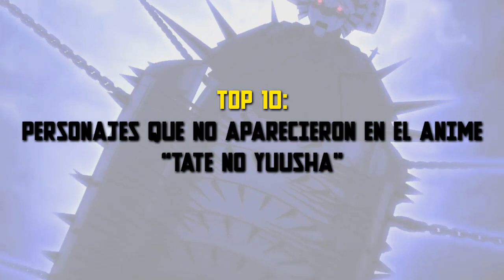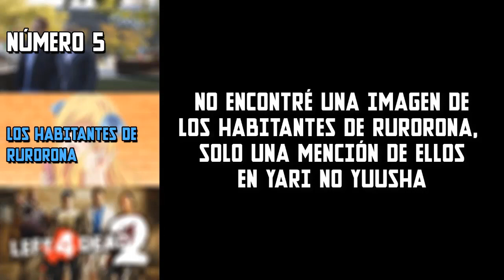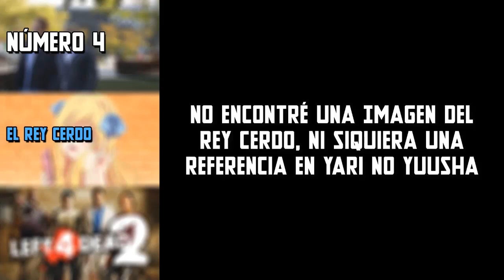TOP 10 | Personajes que no aparecieron en el anime: Tate no Yuusha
Antes que nada, gracias por seguirnos durante estos 7 años. Eso se agradece y mucho.
Para festejar estos 7 años me vi en la obligación de darles un top 10 sobre aquellos personajes que veremos en una posible 2da temporada de Tate no Yuusha. Disfrútenlo.